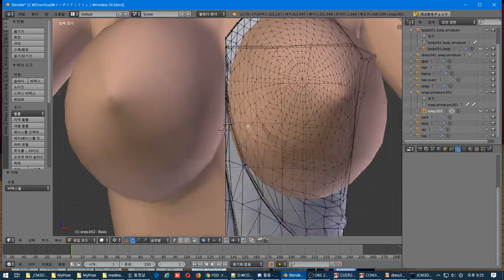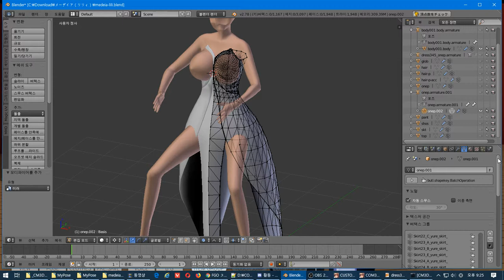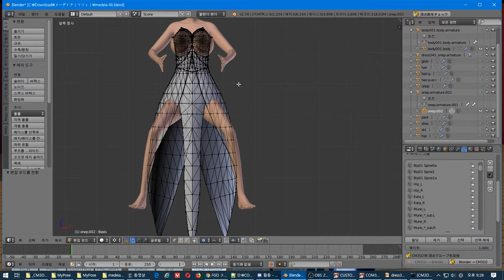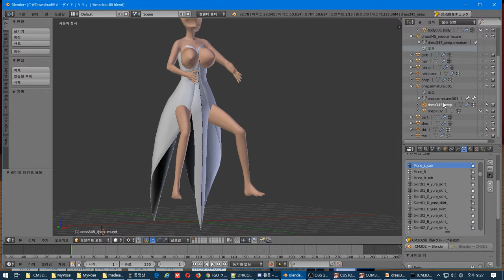7 모델수정 - 미러 기능 사용하기